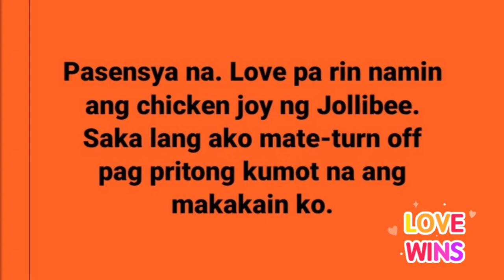JOLLIBEE BIDA ANG SAYA HUGOT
* I do not take claim to any of the original materials used in this video.
Be amazed by this one-of-a-kind viewing experience as the #1 fast food brand in the Philippines launches its first-ever 360-degree music video! Sundan si Sarah Geronimo o si Darren Espanto sa pagbibigay saya sa mga Jollibee customers hatid ang crispylicious, juicylicious Chickenjoy!
To follow Sarah or Darren:
- For mobile devices, swipe the screen or simply move your device around
- For laptops and desktops, just click and drag cursor around
 Sa Jollibee, bida ang saya all around! Enjoy watching!